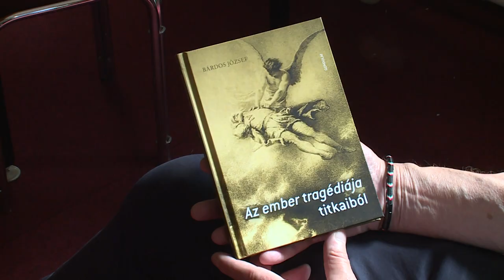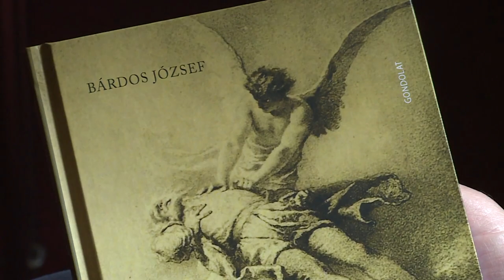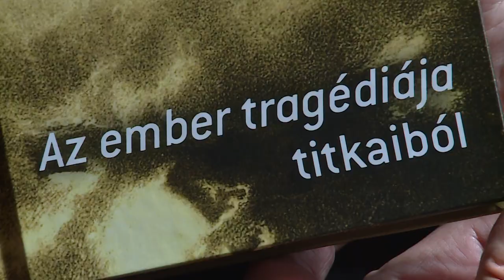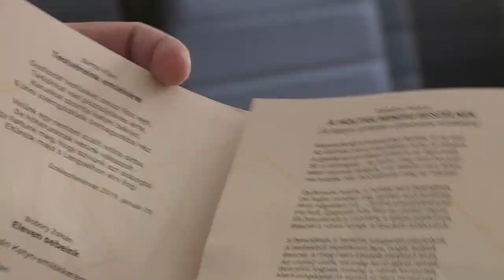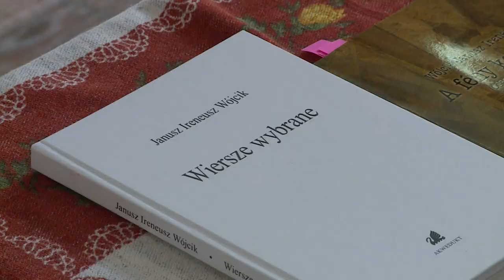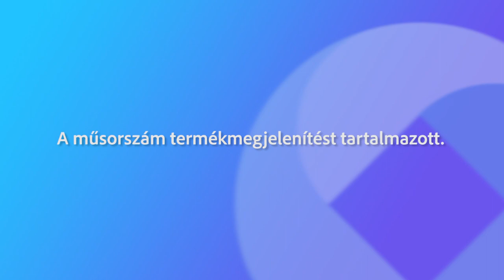240723 Paletta magazin